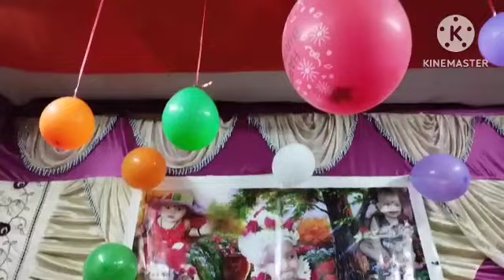হ্যাপি বার্থডে বোনের অবশ্যই ভিডিওটা ভালো লাগলে সাবস্ক্রাইব